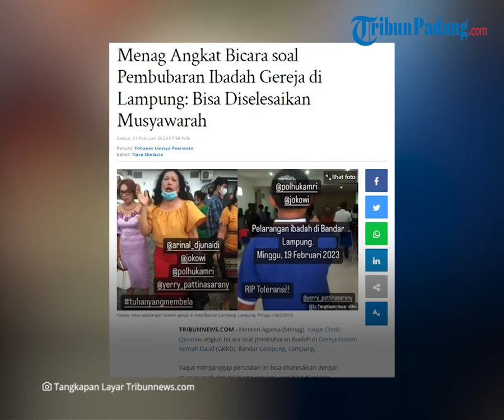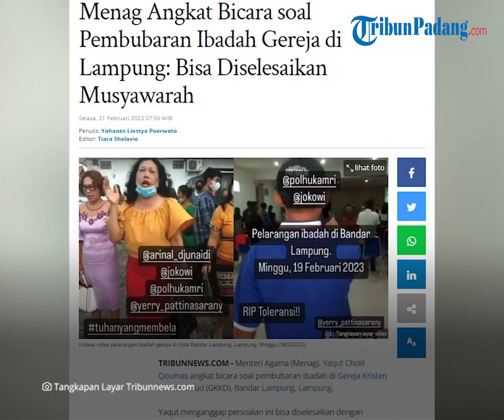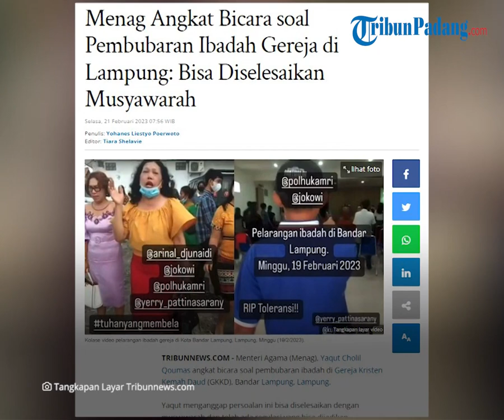Pembubaran Ibadah Gereja di Bandar Lampung, Ketua RT 12: Ingatkan Soal Perizinan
Pembubaran tersebut dilakukan oleh ketua RT setempat.

Rupanya, Gereja tersebut terkendala perizinan.

Kericuhan di Gereja Kristen Kemah Daud (GKKD) Kota Bandar Lampung diduga terjadi karena miskomunikasi.

Ketua RT setempat mempersoalkan perizinan gedung yang dialihfungsikan sebagai tempat ibadah.

Sementara pihak gereja mengklaim sudah mengajukan perizinan, namun belum diterima.

Ketua RT 12, Kelurahan Rajabasa Jaya, Wawan Kurniawan memberikan klarifikasi terkait videonya yang viral.

Ia mengaku kedatangannya ke gereja bukan untuk membubarkan pelaksanaan ibadah.

Melainkan untuk mengingatkan terkait perizinan.

Pasalnya, menurut Wawan, gereja tersebut tak memiliki izin.

Lurah Rajabasa Jaya, Rajabasa, Bandar Lampung, Sumarno menyebut, Gereja Kemah Dauh Bandar Lampung tak memiliki izin.

Sumarno mengatakan, gedung yang digunakan Gereja Kemah Daud awalnya mengajukan izin pada tahun 2014 sebagai gedung yang digunakan untuk Pilpres.

Akan tetapi setelahnya, tempat tersebut digunakan sebagai tempat beribadah.

Akibatnya, terjadi miskomunikasi terkait kegiatan ibadah di lokasi tersebut.

Mediasi kemudian dilakukan antara aparatur RT setempat dengan pihak gereja.

Berdasarkan hasil mediasi, warga setempat meminta agar pihak gereja untuk memenuhi persyaratan agar rumah tersebut bisa dijadikan statusnya sebagai tempat ibadah.

Sehingga perizinan dapat dibuat dan jamaat bisa dengan tenang dalam beribadah.